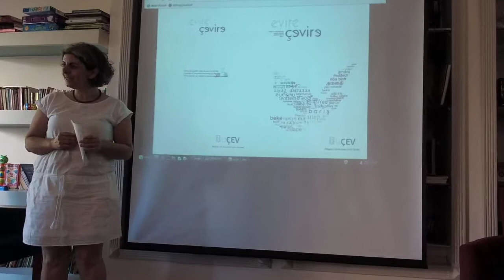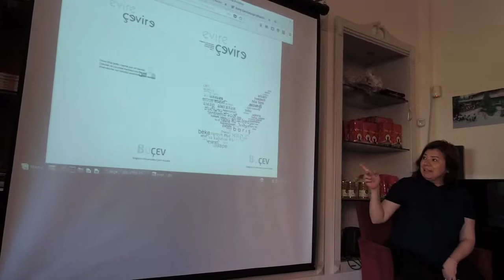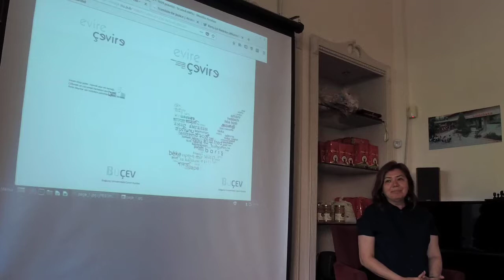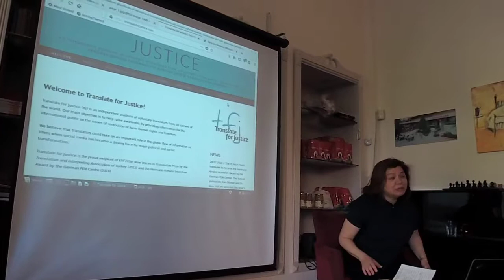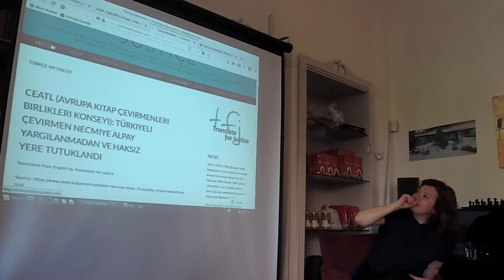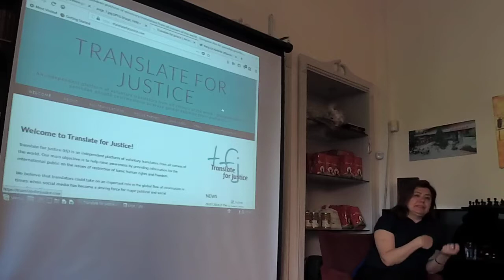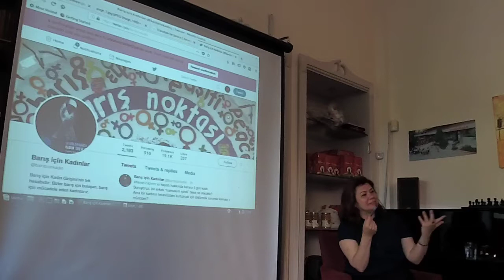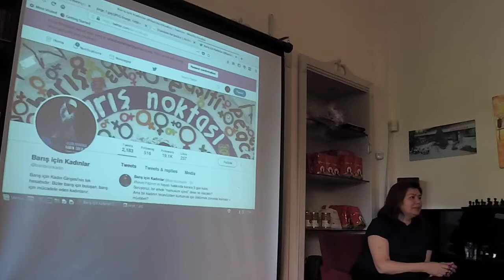Barışın Ekolojisi Buluşmaları- Meral Camcı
Barışın Ekolojisi'nin bu buluşmasında Meral Camcı ile birlikte barış ve çeviri ilişkisini konuşuyor, düşünüyoruz.